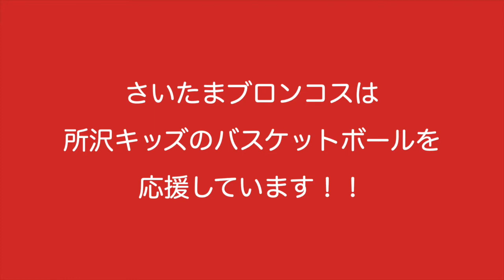バスケットボールレッスン -ドリブル編-⑤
さいたまブロンコスの選手によるバスケットボールレッスン。

第⑤回：

リッキーコーチによるドリブル動画！
リッキーコーチ流のコツを練習しよう！
本日のレクチャーは「ビハインドドリブルです！」
少しむずかしいかもしれませんが、トライしてみましょう！

はじめての子は、よく見て、よくまねしてみよう。
バスケをしている子は、復習のためによく見てうまくなろう！！

次回はシュート編！お楽しみに！！